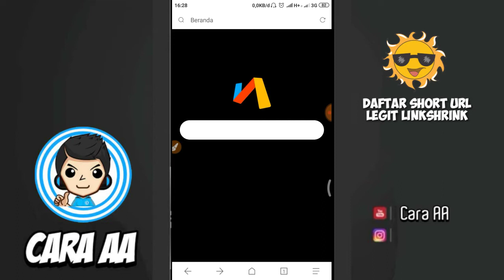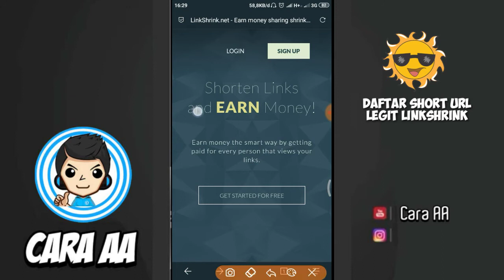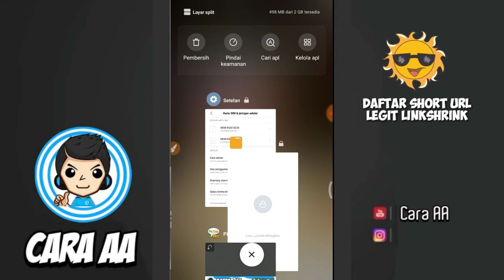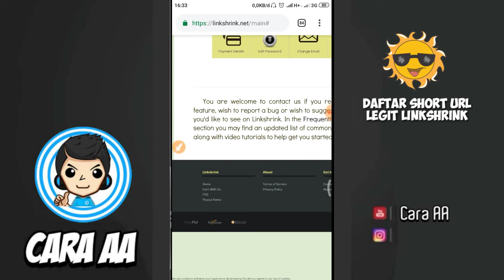Cara Daftar Linkshrink Short URL Agar Mendapatkan Uang Rupiah dan Dolar | LinkShrink.net ( LEGIT )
Daftar atau membuat akun terutama membuat membuat daftar akun short url atau short url atau pemendek url di safelink linkshrink adalah suatu cara yang terbilang cukup dibutuhkan dimana jika jika daftar, maka akan mendapatkan uang dalam website safelinku tersebut dapat kita tukarkan uang rupiah ataupun dolar atau juga paypal. Di kali ini Cara AA akan membagikan nih cara daftar safelink linkshrink agar mendapatkan uang dolar atau rupiah dari website linkshrink.net saja..!!